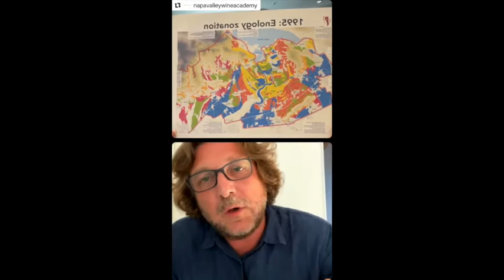IG Live Replay with Giammario Villa (FRANCIACORTA) - Napa Valley Wine Academy